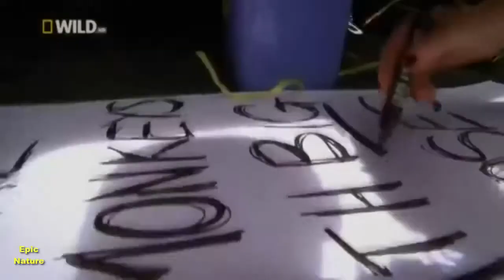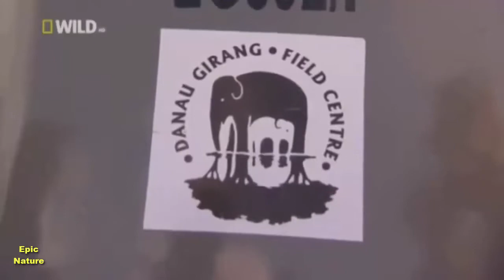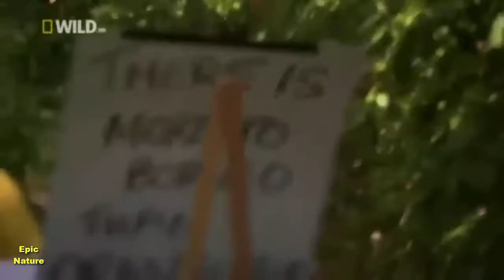Natures Freaks Giant Nosed Monkey (Nature Documentary)